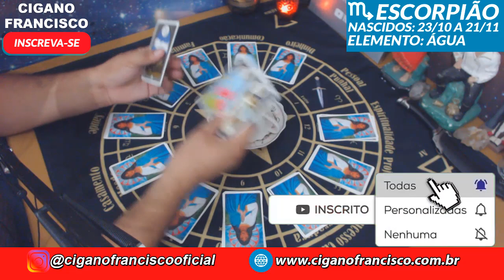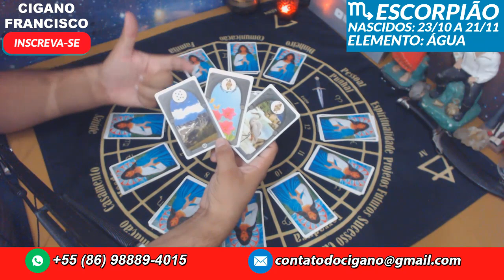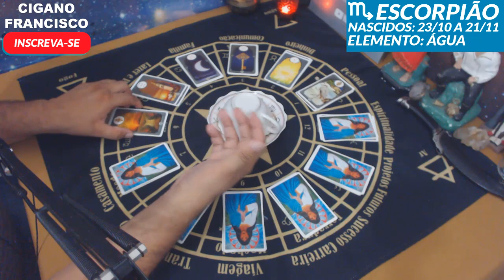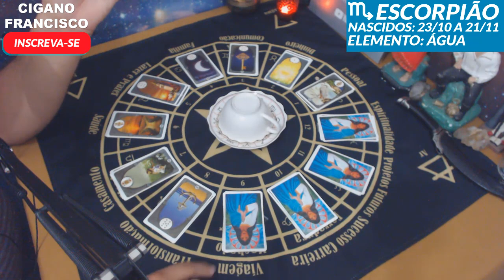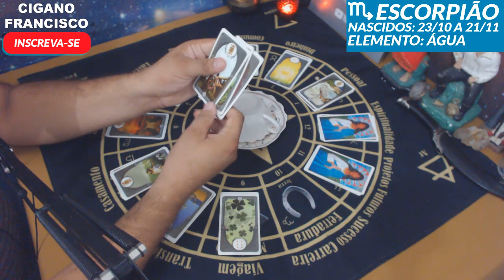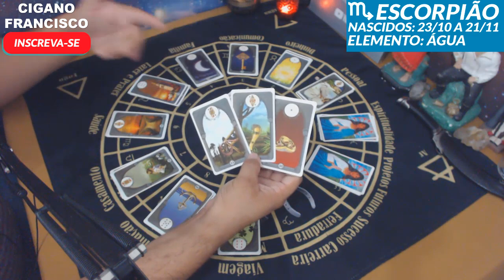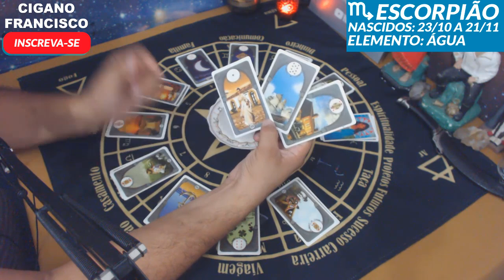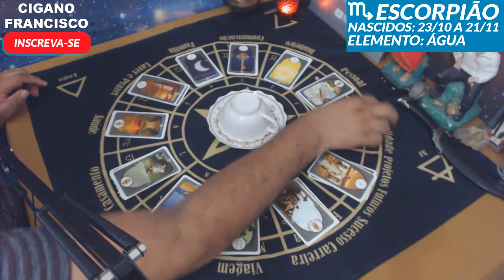ESCORPIÃO - MARÇO 2021 (Cafeomancia & Cartas)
Acompanhe a Leitura intuitiva das Cartas para o signo de ESCORPIÃO, essa é uma leitura geral do mês de MARÇO de 2021 para o signo de ESCORPIÃO. Leitura das Cartas e Cafeomancia.

▶ Meus Contatos